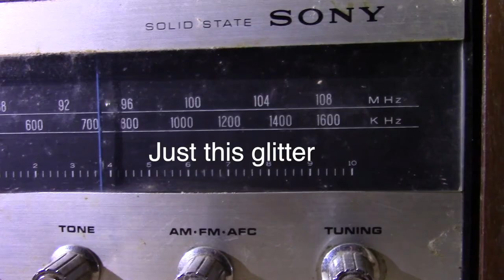Truth Is, by Molly Pratt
Submission for 1 minute movie project.